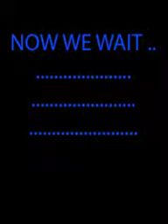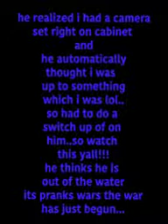Prank on baby daddy!!! Screaming like a wuss.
What is up everyone out there in the YouTube community! This is your girl Jazz and I am hitting you up with another prank on my baby daddy. I had to get him since he been pranking me in this prank wars we have going on at the moment!!! We will try to keep the VIDS coming everyday or every other day.